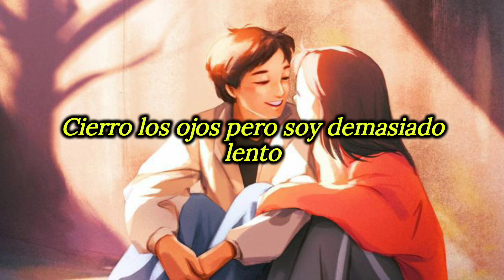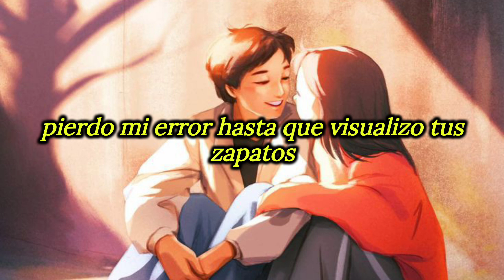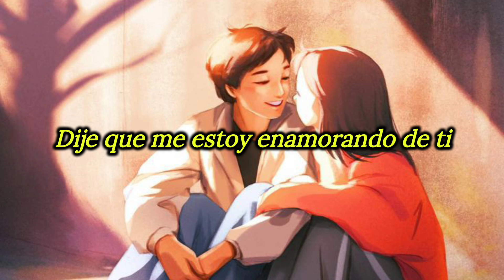Falling for You - BoyWithUke | Letra en español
Ya casi llegamos a los 200 subscriptores, quiero decirles que muchas gracias, encerio muchas gracias por apoyarme y seguir es este pequeño canal la verdad nunca creí que llegara a tanto
Y repito muchas gracias 😊😃

También quería decirles que las canciones de BoyWithUke ya están en listas de reproducción de mi canal ordenadas por álbum

Y que ya he traducido todas las canciones de el, solo me falta una que la subiré mañana así que cualquier canción que les gustaría que traduzca será bienvenida
solo déjenla en los comentarios
Gracias amigos 😃

Letra en ingles:

If you want me to, I'll go
And sit next to you
All my thoughts, but I am alone

I'm falling for you, ooh

I close my eyes but I'm too slow
I've been travel on this winding road
Baby save me, take me home

I said I'm falling for you

I'll hold my breaths which choose to stretch
Footsteps, first tune
Never thought that I would ever fall in love with you

Black out all my bad thoughts of you
Falling out of forfeit I lose
My bad 'til I catch a glimpse of your shoes
And knew that you were broken too
So I'll lock you up before I circle too
Never thought that I could ever fall for you
Broken love but paper heart
I'm true 'cause then you'll love that